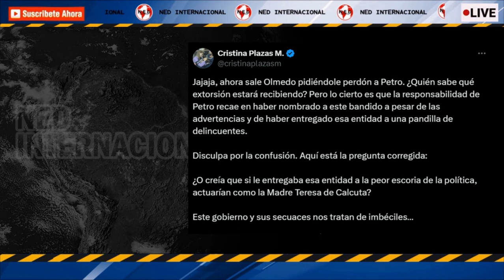"ESTE GOBIERNO Y SUS SECUACES NOS TRATAN DE IMBECILES... " 📢 Cristina Plazas M.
Jajaja, ahora sale Olmedo pidiéndole perdón a Petro. ¿Quién sabe qué extorsión estará recibiendo? Pero lo cierto es que la responsabilidad de Petro recae en haber nombrado a este bandido a pesar de las advertencias y de haber entregado esa entidad a una pandilla de delincuentes.
Cristina Plazas M.